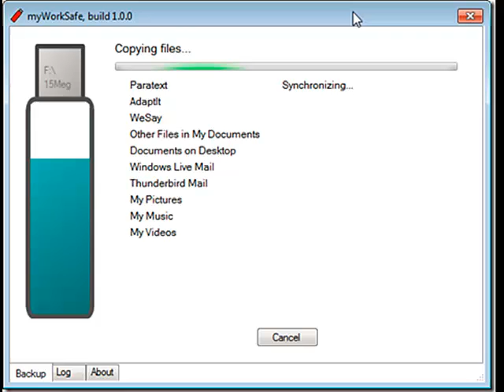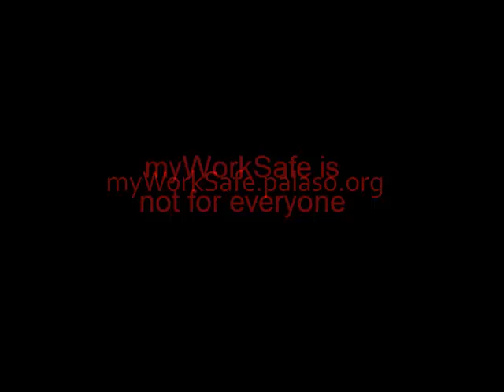myWorkSafe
myWorkSafe (automatic simple backup to a flash drive) - John H